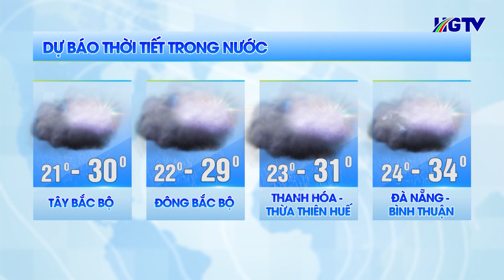Dự báo thời tiết - Ngày 14/9/2024